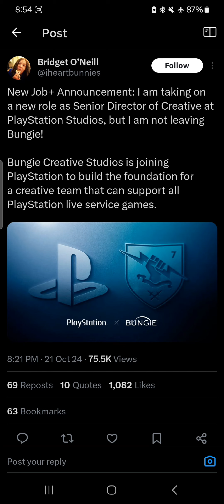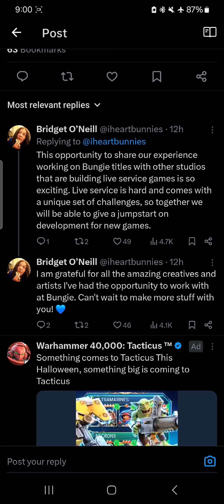More Crossover Happens at Bungie and Sony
Speaking on the recent new positioning that's taken place between Sony and Bungie. I think it's a good thing but we shall see how it pans out.

Find me on X: ItsJustHenri
Add me on PSN: HenriHeck
And catch me every Tuesday evening with the homies @Will777JP and @R.P.G.88 for JUST PLAYIN live stream